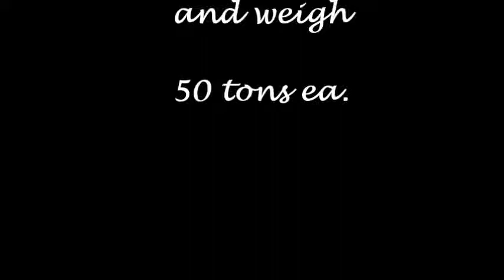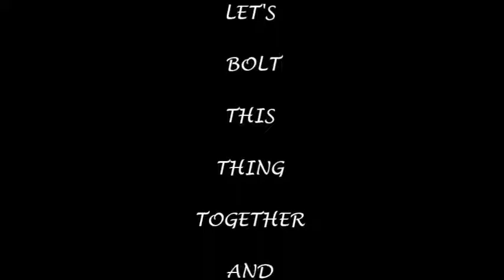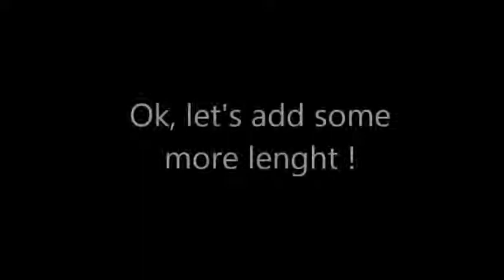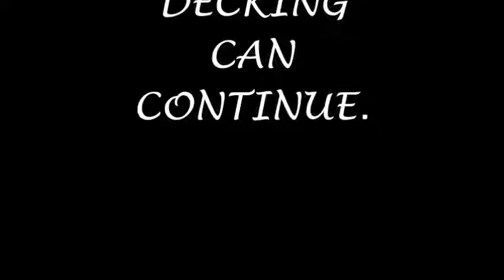North Commuter Parkway Bridge - Girders Going Up - Jan. - Aug. 2017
Steel erection of North Commuter Parkway Bridge (Soon to be Renamed) in Saskatoon, SK. CA.